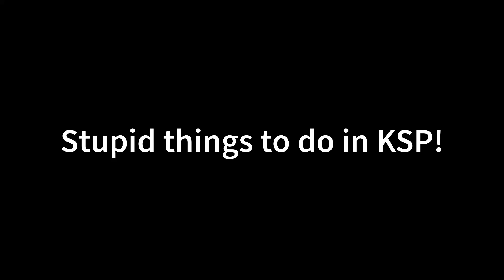Stupid things to do in KSP 1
Creating mass relays to goto to the moon and back? No, It is just atmospherical, for now!